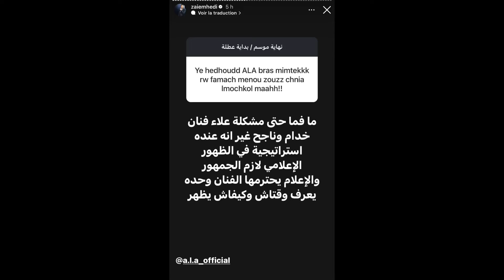علاء يوضخ الإشكال اللي صاير مع هادي زعيم ويلمح لتعاطف زعيم مع بعض رابورات !